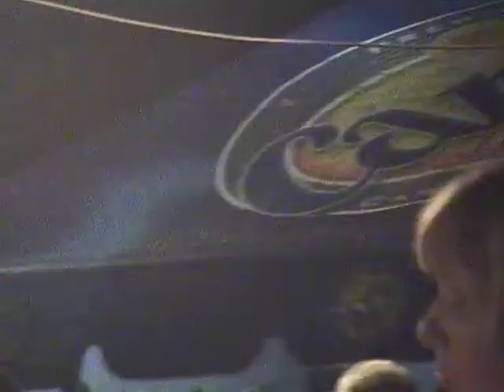Ted "Ruffaz" Andrews - Crazy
This is a Low Res rendition of the video. It is an incomplete video, I had to shoot a Close Up of Ted and all the steel pan is just a "place mark", I was about to shoot some new footage and my camera broke down... So here is a WIP work copy...